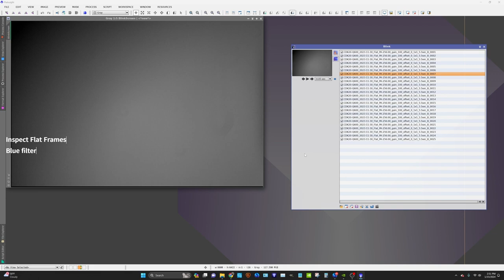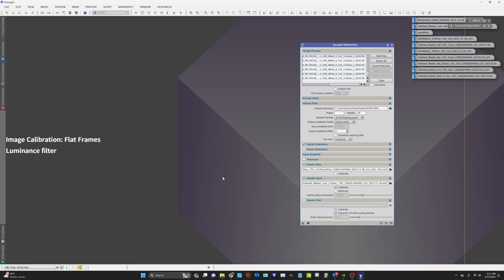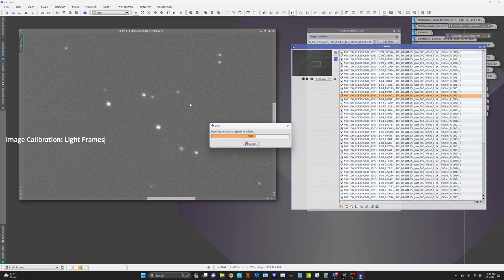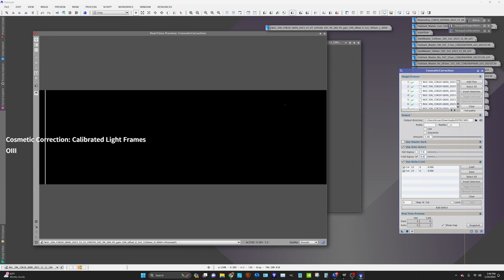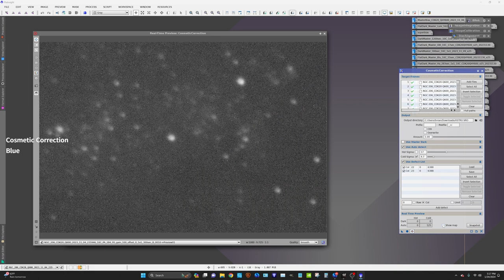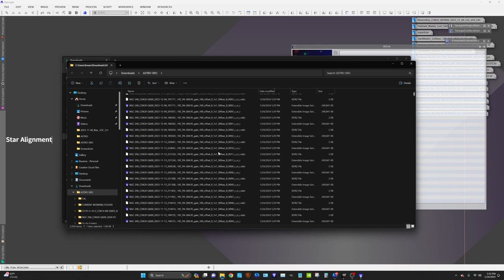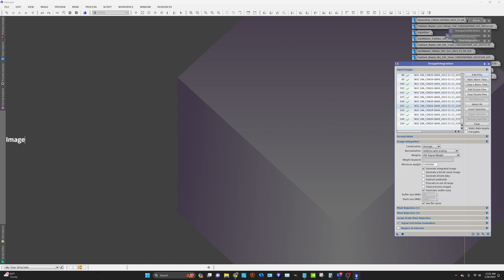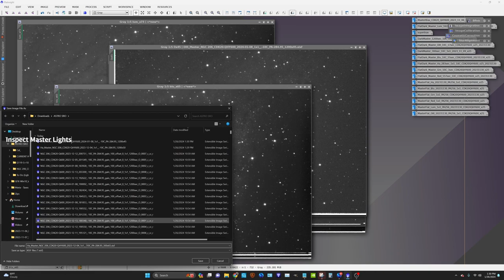Preprocessing Deep Sky Object NGC 206 with PixInsight - Timelapse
Version 1. Roughly 6 hours condensed into less than 10 minutes.